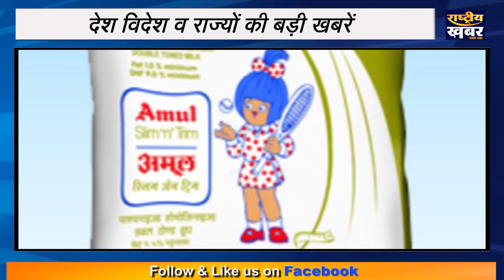देश -दुनिया व राज्यों की बड़ी ख़बरें Rashtriya khabar TV News Bulletin 30 June 2021